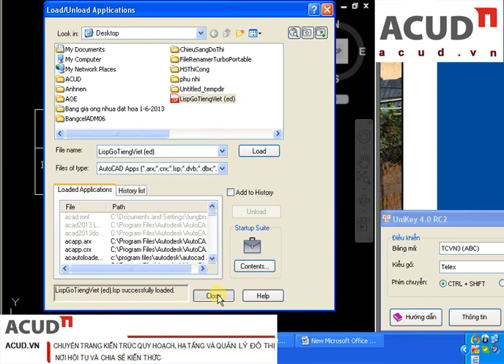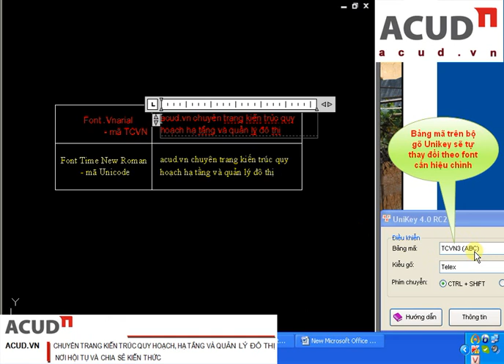acud.vn-Lisp-Tự động nhận dạng và đổi kiểu gõ cho font chữ phù hợp trong autocad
Lisp sau sẽ tự động nhận dạng và đổi kiểu gõ cho font chữ phù hợp trong autocad.